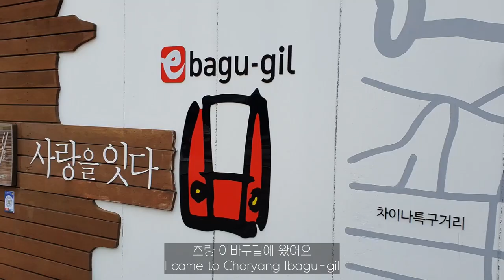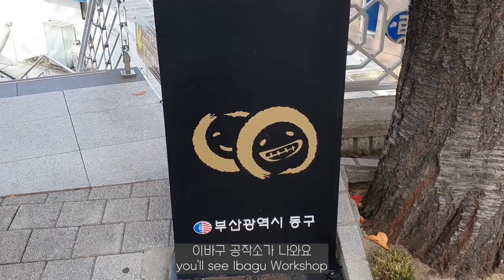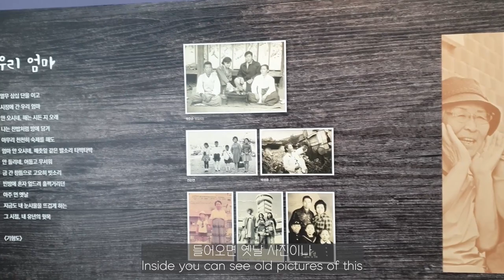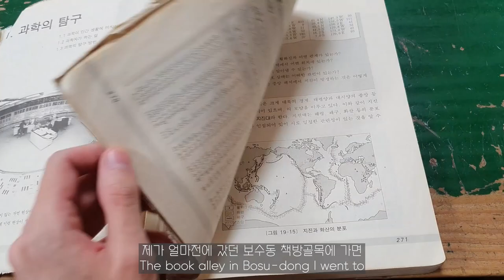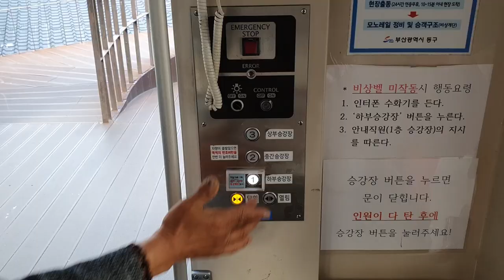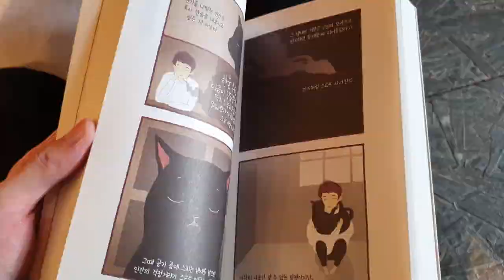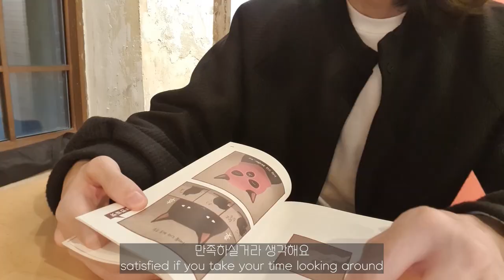[Solitary Trip] VLOG) Choryang Ibagu-gil / Travel to Busan / Travel alone / Quiet man vlog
I went to Ibagu-gil in Choryang, Busan
I came across this place when I went there with my mom
There seem to be a lot of good places to travel in Busan

The place in the video
1. Ibagugil
(865-48 Choryang-dong, Dong-gu, Busan)

2. Ibagu charging station - pollack roe self cooking
(974-4 Choryang-dong, Dong-gu, Busan)
You have to make a reservation!

3. Ibagu workshop - (Monday off)
(14-13, Mangyang-ro 486beon-gil, Dong-gu, Busan)

4. Former Baekje Hospital - (Monday off)
(16, Jungang-daero 209beon-gil, Dong-gu, Busan)

Returning Memories - Erasmus Talbot
Tomorrow's Rain - Hushed
Broken Pieces - Gavin Luke